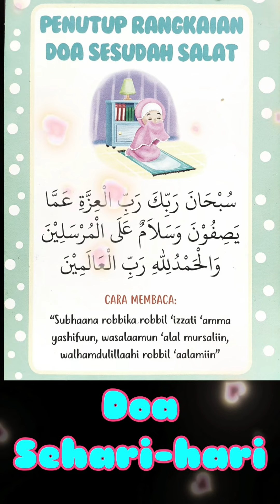13. DOA PENUTUP UNTUK RANGKAIAN DOA SESUDAH SOLAT - SERIAL DOA SEHARI HARI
Assalamualaikum Ais Lovers